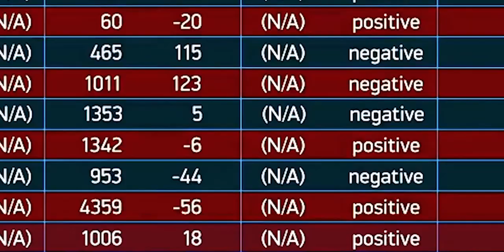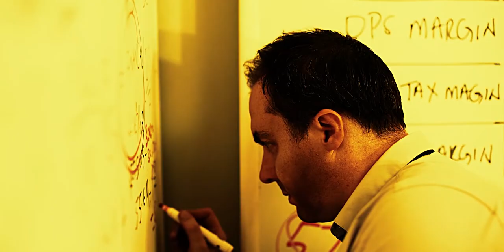ROGUE TRAILER 2